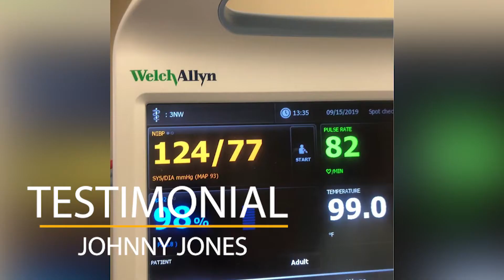World Outreach Center Year end video 2019